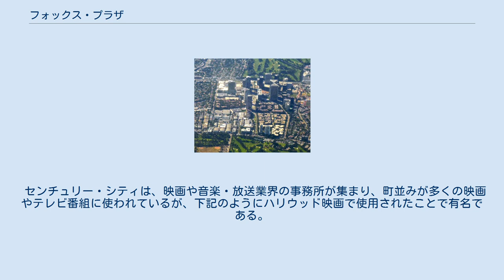フォックス・プラザ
上空から見たセンチュリー・シティ. サンタモニカ大通りから見たセンチュリー・シティのスカイライン フォックス・プラザ(Fox Plaza)は、アメリカ合衆国・ロサンゼルスのセンチュリー・シティにある超高層ビル。
映画会社の20世紀スタジオの本社ビルである。
 ロサンゼルスのウエスト・サイド地区の20世紀フォックスのスタジオやバックロット跡地を再開発したオフィス街・「センチュリー・シティ」に1987年に完成した。
高さは150m、35階建て。
34階全てに、元大統領のロナルド・レーガンのオフィスがあった。
 設計はトランスアメリカ・ピラミッドなどで有名なウイリアム・ペレイラ(William Pereira)やスコット・ジョンソン(Scott Johnson)。
このフォックス・プラザが、ウイリアム・ペレイラの最後の作品となった。
 周囲には、ニューヨーク世界貿易センタービルの設計で知られる日系二世の建築家・ミノル・ヤマサキの設計したセンチュリー・プラザ・タワーズやセンチュリー・プラザ・ホテルのビル群がある。
 センチュリー・シティは、映画や音楽・放送業界の事務所が集まり、町並みが多くの映画やテレビ番組に使われているが、下記のようにハリウッド映画で使用されたことで有名である。